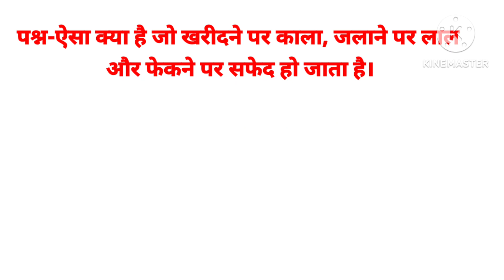पश्न-ऐसा क्या है जो खरीदने पर काला,जलाने पर लाल और फेंकने पर सफेद हो जाता है।